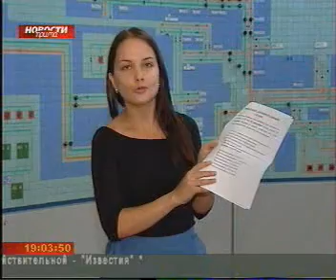prima 1709 001